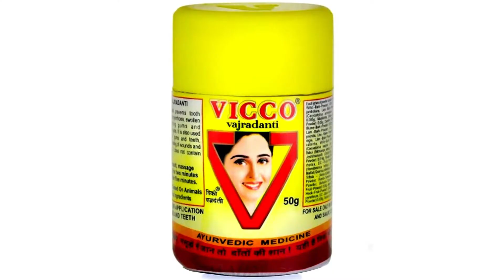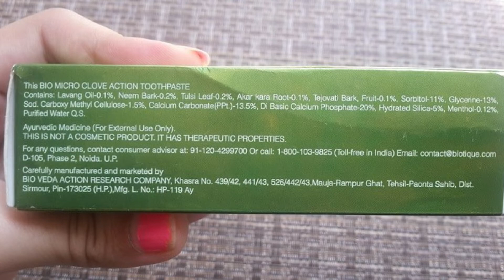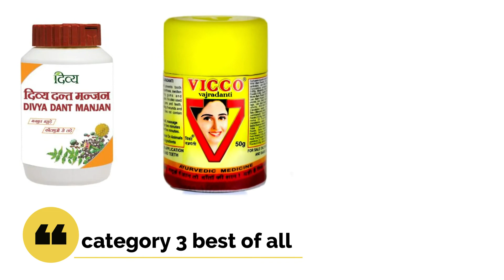सबसे अच्छा TOOTHPASTE का full review | INDIA का best toothpaste | patanjali divya manjan review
Today's video is:- सबसे अच्छा TOOTHPASTE का full review | INDIA का best toothpaste | expertwellbeing

topocs covered:
1) toothpaste
2) best toothpaste
3) toothpaste konsa acha hai
4) ayurvedic toothpaste
5) best toothpaste for teeth

Doston aaj ke is video me humne dekha ki indian market main milne wale sare toothpaste k bare main. doston aaj market main me jyada tar toothpaste chemical se bhare hue hai kai sare toothpaste tho wo hai jo ayurvedic ya phir herbal ke naam pe chemicals wale toothpaste bech rhe hai aur doston humne ye dekha ki market main sabse acha ayurvedic aur herbal toothpaste konsa hai. doston agar apko video achi lgi tho channel ko subscribe kare video ko like karen.

Wish you a good health, fitness and happiness

Expert well-being
Expert wellbeing